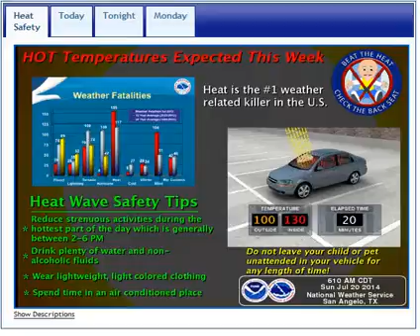Daily Weather Briefing - 07/20/14